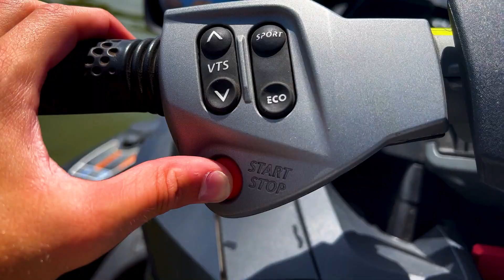VARIANT | Official Trailer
All Variants Will Die.

An evil variant of Matthew Morris tries to end all other variants.